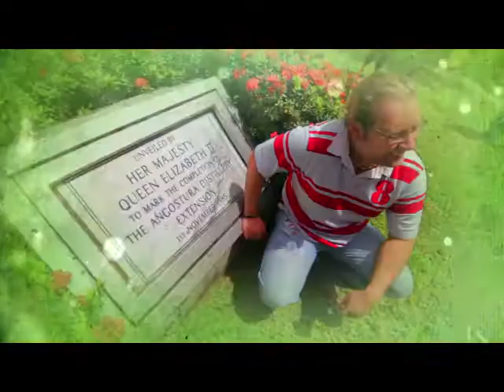Angostura Global Cocktail Challenge 2011.wmv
The finals of our Global Cocktail Challenge at Zen Nightclub on Carnival Sunday!